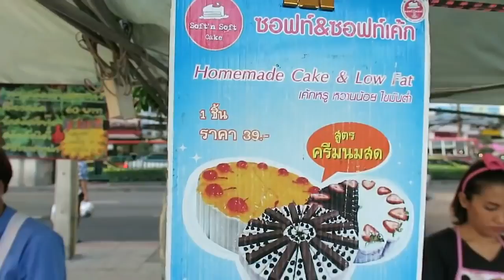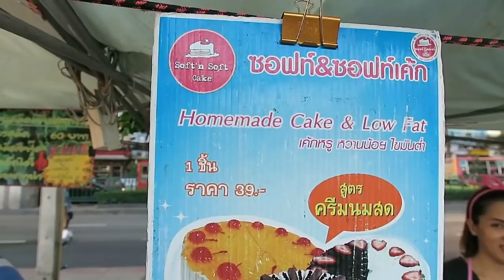Sushi Fresh Thai Style Thai Street Food